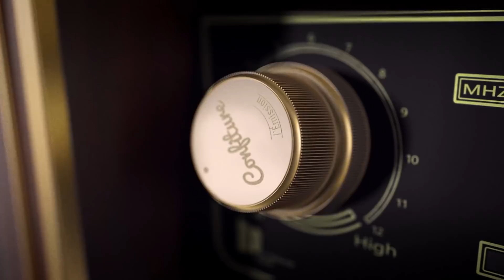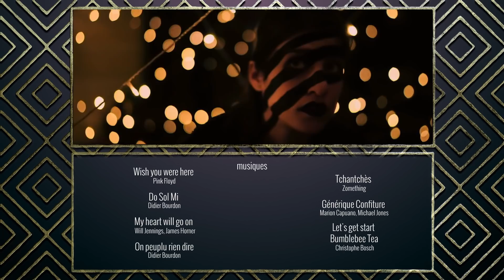Confiture (Jam) 02 - Didier Bourdon - Sellig - Michael Jones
Emission "Confiture (Jam)"
partage musical et culinaire
sans colorant ni conservateur

Pour faire cette deuxième confiture nous avons fait appel à
Didier Bourdon en studio et Sellig en cuisine accompagnés de Marie-Sandra au chant
Quoi de mieux qu’un guitariste inconnu et qu’un drôle de cuisinier pour une session pleine de surprises !

(Toute l'équipe de "Confiture(Jam)" a été testée négativement à la COVID19 et a respectée les gestes barrières durant l'intégralité du tournage)

Musiciens :
Christophe Bosch - Basse/Choeurs
Pierre-Etienne Michelin - Batterie
Pascal Perrier : Piano/Fender Rhodes
Jacky Mascarel : Orgue Hammond
Christophe Negre : Saxophone/Tin Whistle

Wish you were here / Pink Floyd
Do Sol Mi / Didier Bourdon
My heart will go on / Will Jenning, James Horner
On peuplu rien dire / Didier Bourdon
Tchantchès / Zomething
Générique Confiture / Marion Capuano, Michael Jones
Let's get start / Christophe Bosch
Bumblebee tea / Christophe Bosch

00:00​ Générique
00:30 Introduction
03:24 Backstage
04:06 Wish you were here - Pink Floyd
10:21​ Backstage
11:19 L'astuce du chef
11:54​ Do Sol Mi - Didier Bourdon
15:54​ Tea Time : Discussion avec Didier et Sellig
21:10​ My heart will go on - Jenning et Horner
24:06​ En cuisine avec Sellig
25:50 On peuplu rien dire - Didier Bourdon
28:53 Dégustation
31:52 Découvrez le groupe Zomething

Emission rendue possible grâce à votre soutien, et à celui de nos partenaires :